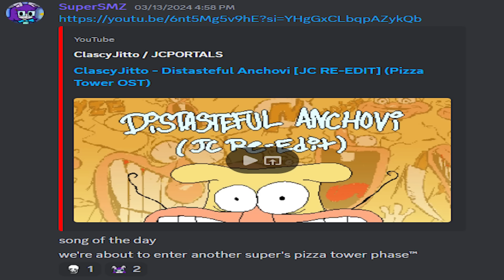PSYCHOLOGINOIZE - Vs Fake Noise (SuperSMZ)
- BRING THE NOIZE -

I was a SMIDGE dissapointed there was no "Fake Noise" for floor 4, but hey, we got a corpse on floor 3 that's always fun.
Taking account of how well my PTNE Remix did, I thought it fitting to create the noise his OWN faker theme.
Say hello to Fake Noise, and Psychologinoize! He looked up "Noise types" on google to name it himself I'm so proud.

Play the new update even if it doesn't have a fake noise!

Credits:

Tour De Pizza for their sick fucking game
Leitmotifs n other bullshit: ClascyJitto / JCPORTALS
Composition: SuperSMZ
VideoEditing: SuperSMZ
Tort: ALL of the fake noise sprites.